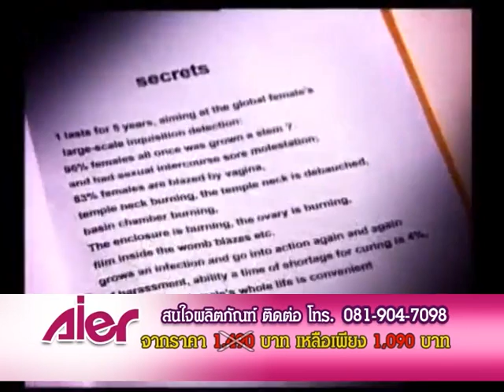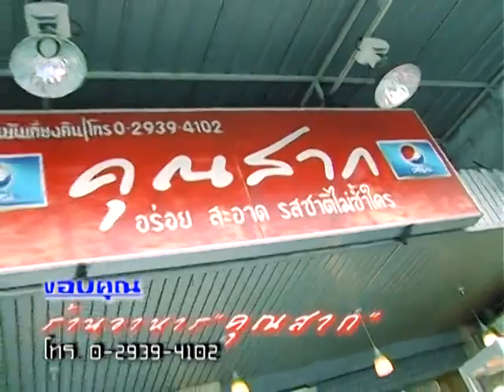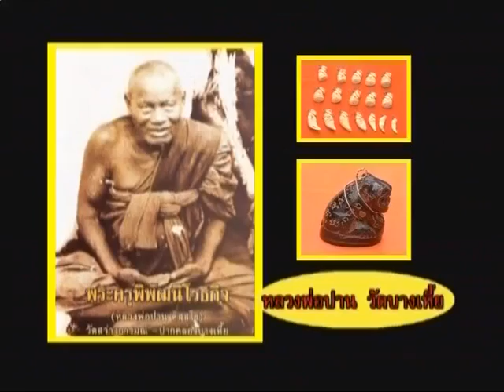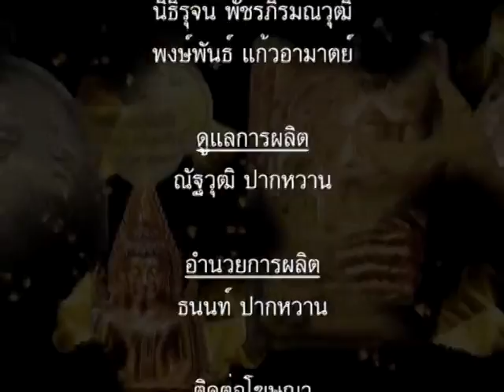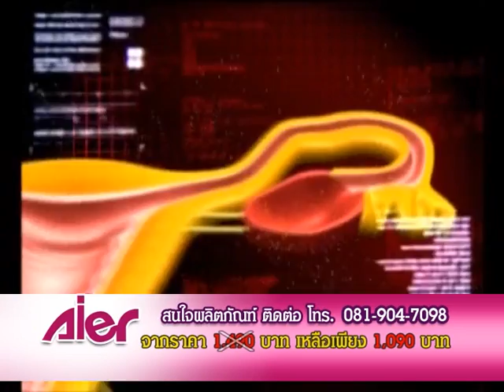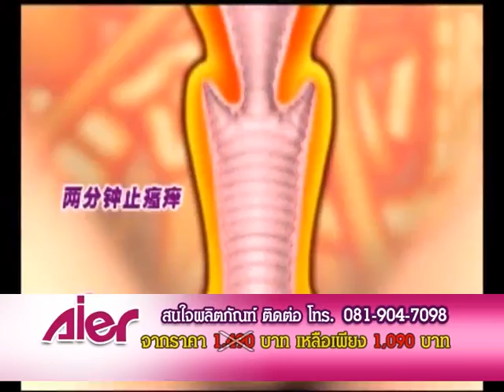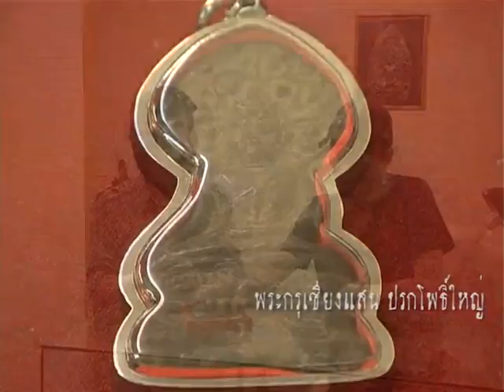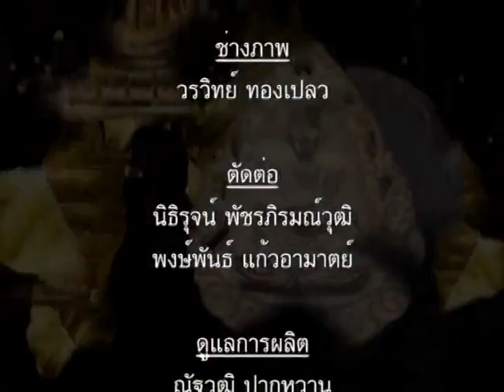Im Ok Im Jai OA 6 05 55